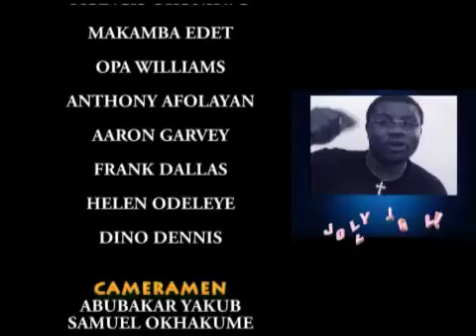Jolly Jolli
Pidgin entertainment variety program for your pleasure